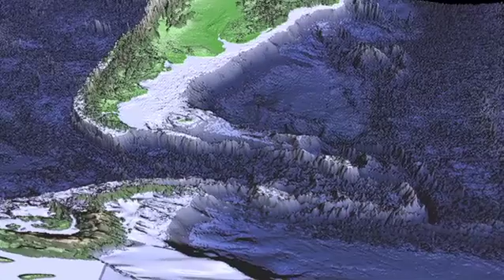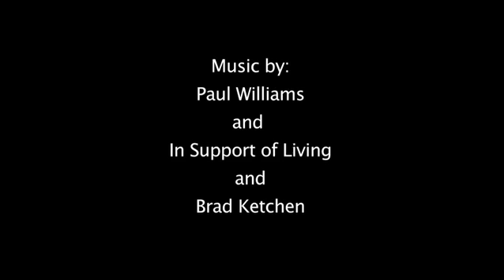Crossing the Drake Passage - Students on Ice Antarctic University Expedition 2009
Video of the Students on Ice inaugural Antarctic University credit course Expedition. Students and Staff depart Ushuaia, Argentina for Elephant Island, Antarctica but first they have to cross the infamous Drake Passage. The team endures the "Drake Shake" accompanied by Wandering Albatross and Cape Petrels and are rewarded by the stark beauty of Antarctica.